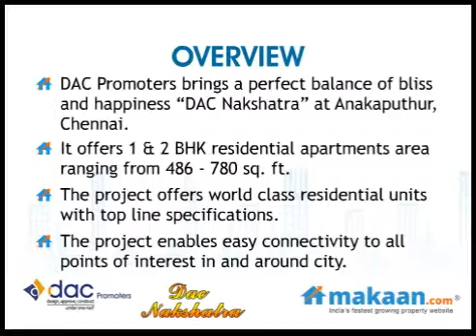Nakshatra by DAC Promoters in Anakaputhur, Chennai, Residential Apartments: Makaan.com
- Makaan.com -- India's fastest growing property website. Take a virtual tour of DAC Nakshatr by DAC Promoters in Anakaputhur, Chennai. 1 & 2 BHK Residential Apartments at Anakaputhur, Chennai. Get best deals for DAC Nakshatra in Anakaputhur, Chennai.